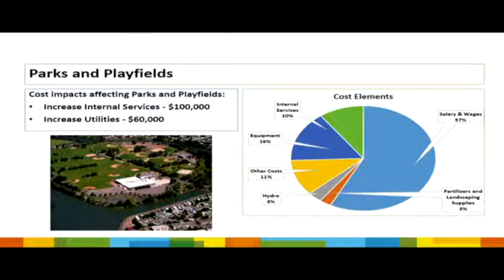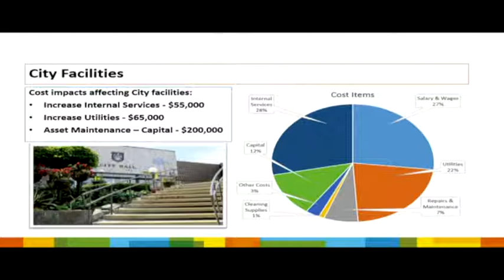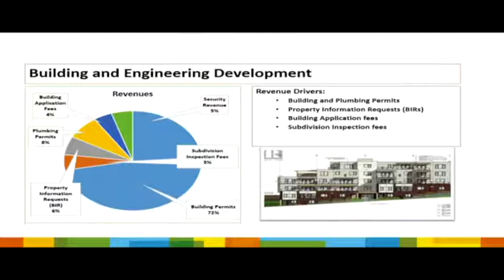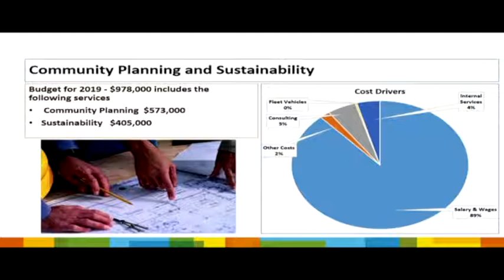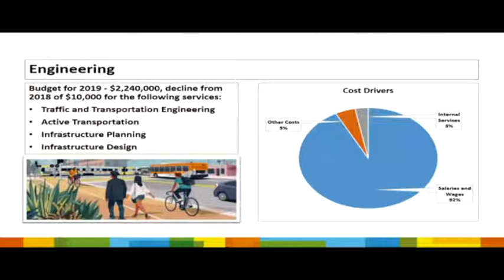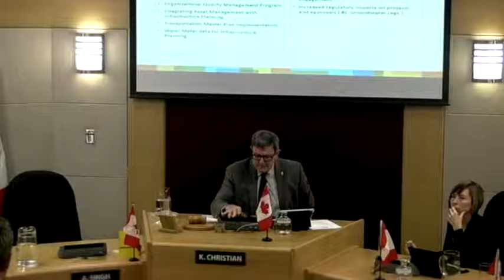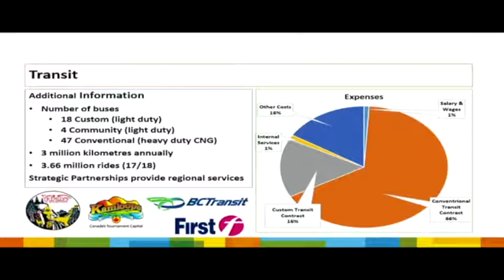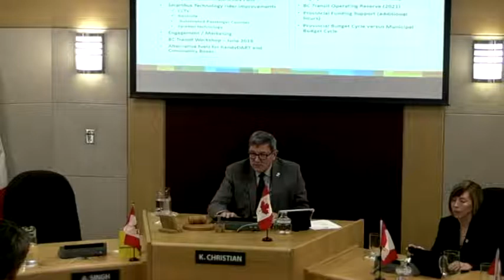2019 Budget Highlights, Civic Operations Department, November 20, 2018 Council Budget Meeting.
2019 Budget Highlights, Civic Operations Department, from the November 20, 2018 Council Budget Meeting.

Please search for related video clips from the both the Nov. 20 and Nov 27 Council Budget Meetings:
-2019 Provisional Budget
-2019 Budget Highlights, Development, Engineering and Sustainability Department
-2019 Provisional Budget and Utilities Overview (to be uploaded after the Nov. 27 Council Budget Meeting)
-2019 Budget Highlights, Community and Protective Services Department (to be uploaded after the Nov. 27 Council Budget Meeting)
-2019 Budget Highlights, Administration/Corporate Services/Human Resources Department (to be uploaded after the Nov. 27 Council Budget Meeting)